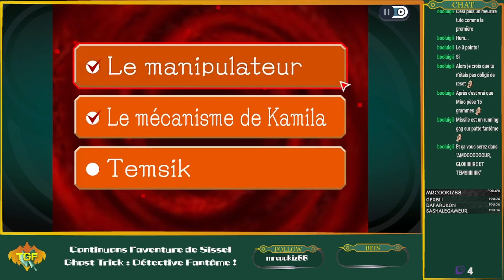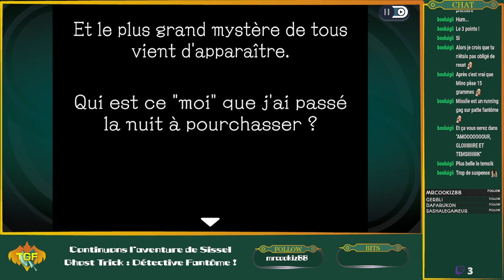POUVOIR(S) COMBINÉ(S) - Let's Play Ghost Trick : Détective Fantôme - 14 - FR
Ceci est une rediffusion de live Twitch, si vous souhaitez me rejoindre

Enfin, après plusieurs années, il est enfin de commencer une nouvelle aventure sur Ghost Trick : Détective Fantôme ! Un jeu iconique de la DS qui commence une nouvelle vie avec un remaster sur toutes les plateformes dont le PC ! Voici donc mon aventure sur l'histoire de Sissel ! On apprend à combiner notre pouvoir, mais avec qui et pourquoi ?